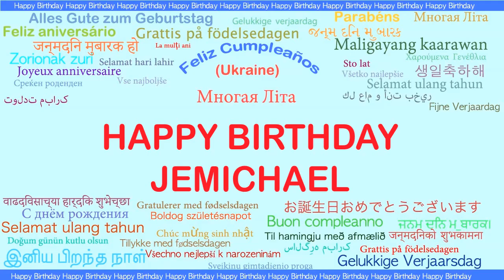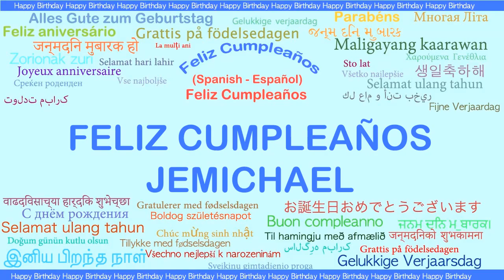Jemichael Languages Idiomas - Happy Birthday